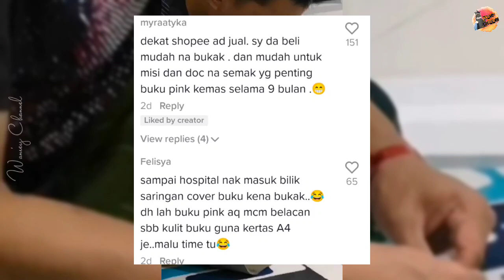SUAMI DIPUJI BALUTKAN BUKU PINK TAKUT KOYAK, GIGIH SUSUN KERTAS YANG TERABUR LAGI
Kredit : mrs.tan7